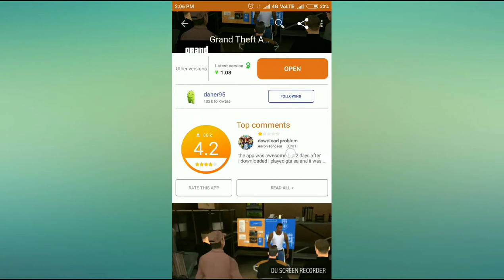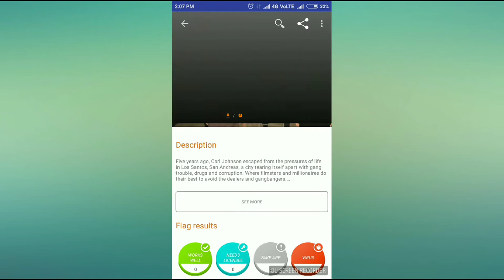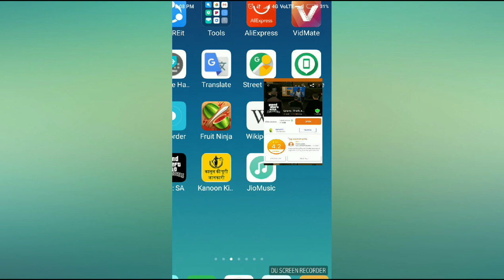Download GTA San Andreas in Android Free Download Now Full Tutorial Download Link👇